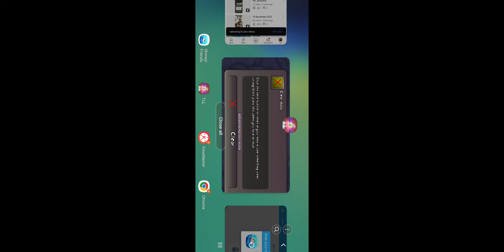A fresh new start "MSMTLL"